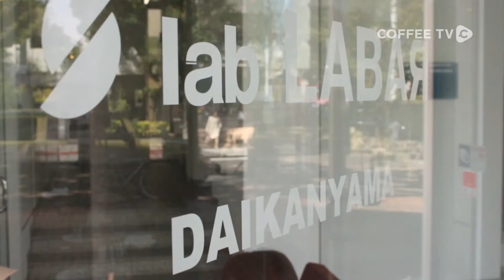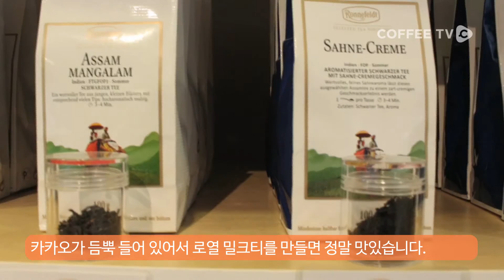【C.A.F.E】 세계커피여행 도쿄탐방 - 다이칸야마의 ‘lab.LABAR’